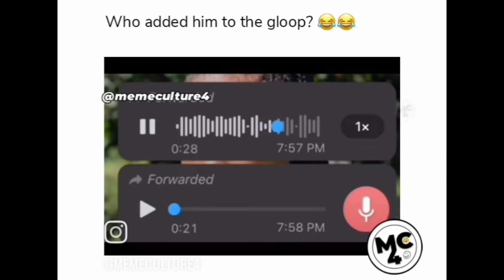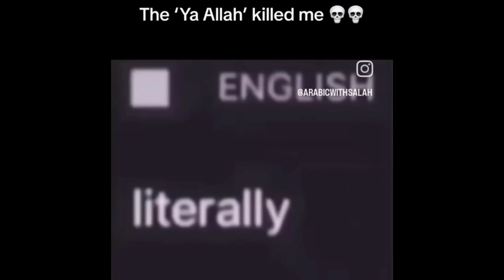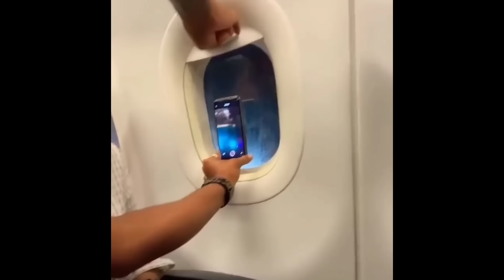KENYA SIHAMI EPISODE 91 | LATEST AND FUNNIEST VIDEOS, VINES AND COMEDY OF MAY 2024.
Bringing you all the best funny videos, comedy, vines and memes that have been trending the whole week.
We hope our videos will make your day better and brighter. our intention has been to always bring you a smile on your face and you could return the favor by just liking, sharing and subscribing since it is free.